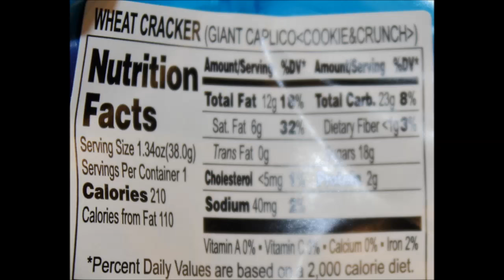A&W/Red Bird/Cocoa Puffs/Caplico/Brachs Apple/See’s Mint Scotchmallow/Satellite Wafers/Meito Tea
In this video, we are reviewing seven different candies and a drink mix. These were all mailed to us From Sylvia in San Diego, California! Items include Gerrit's Satellite Wafers, A&W Root Beer Sugar Free Singles To go Drink Mix, Red Bird Cotton Candy Soft Puffs, General Mills Cocoa Puff Treats, Glico Giant Caplico Chocolate Flavour Confectionery Filled in Wafer Cone, Brach’s Caramel Apple Caramel, See’s Limited Edition Mint Scotchmallow and Meito Rennyu Matcha (Green Tea) Candy.

* Gerrit's Satellite Wafers
* A&W Root Beer Sugar Free Singles To go Drink Mix
* Red Bird Cotton Candy Soft Puffs
* General Mills Cocoa Puff Treats
* Glico Giant Caplico Chocolate Flavour Confectionery Filled in Wafer Cone
* Brach’s Caramel Apple Caramel
* See’s Limited Edition Mint Scotchmallow (this link is for a See’s Mint, but it is different from the one in the video since that one is limited edition)